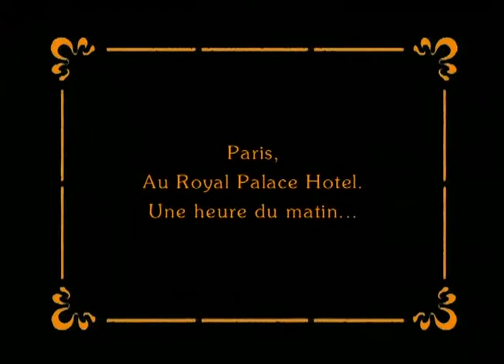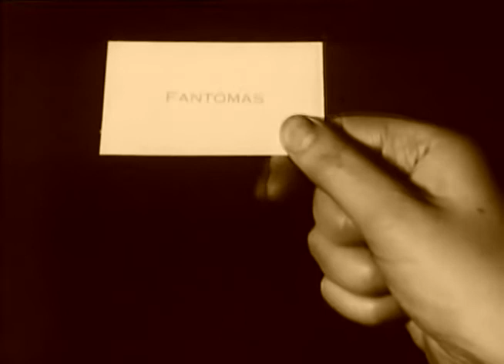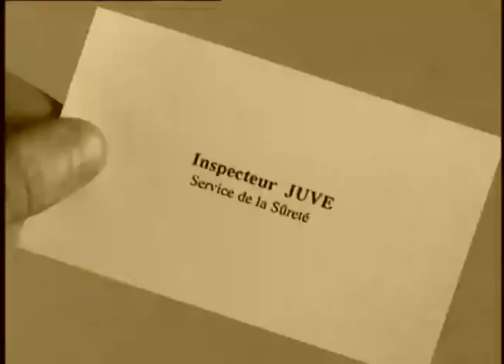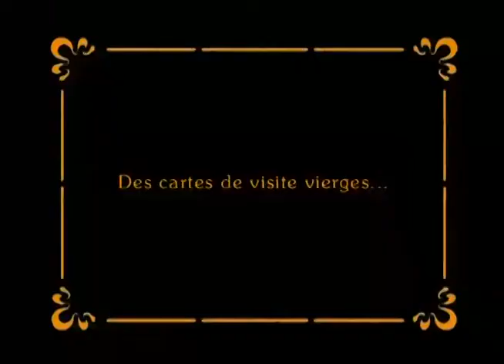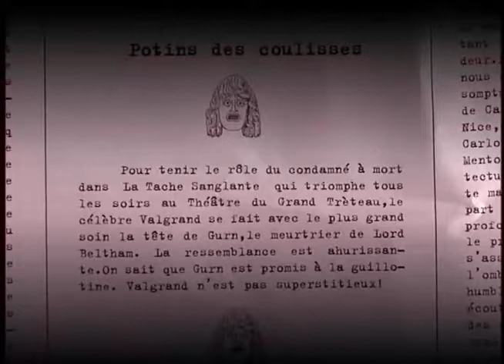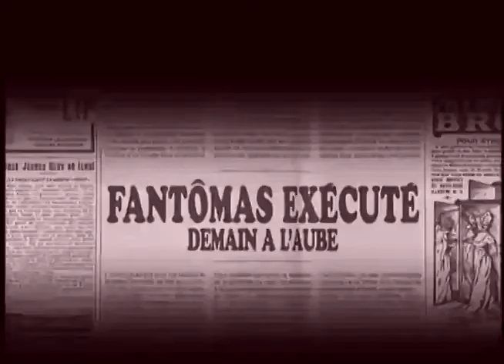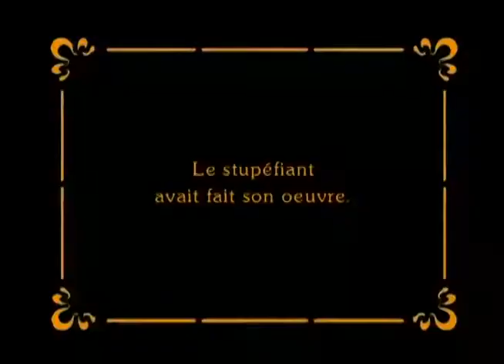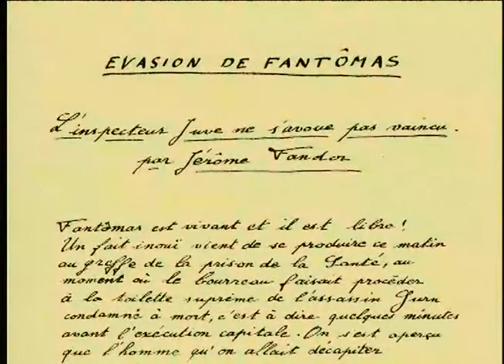À l'ombre de la guillotine (El hombre de la guillotina)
La princesa Sonia Danidoff se hospeda en el Royal Palace Hotel, París, y retira 150.000 francos de la custodia del cajero, colocando el dinero en un cajón junto con su magnífico collar de perlas. Momentos después un extraño bien vestido sale de detrás de las cortinas y, con una impresionante sangre fría, roba los objetos de valor en presencia de la princesa y con un saludo cortés le entrega su tarjeta y hace una retirada digna. Sobre la tarjeta aparece lentamente el nombre de "Fantomas". La policía llega rápidamente a la escena, pero Fantomas, fiel a su alias, ha desaparecido. El inspector Robert Juve es el detective encargado de indagar sobre misterioso ladrón, pero antes de que Juve tenga tiempo de investigar el asunto de las joyas y del efectivo robado a la princesa se le encarga investigar otro caso relacionado con Fantomas; Lord Beltham ha desaparecido. Juve visita a Lady Beltham y en el sombrero de un hombre encuentra la "G" inicial. Con una pista tan leve Juve investiga sobre "Gurn" (nada menos que el escurridizo Fantomas) hasta su alojamiento y hace el horrible descubrimiento del cadáver de Lord Beltham en uno de los baúles de viaje de "Gurn" y un paquete de las cartas especiales de Fantomas establece la conexión entre "Gurn" y Fantomas; Son el mismo hombre. Transcurren tres meses. "Gurn" ha sido juzgado y condenado a morir en la guillotina. El nombre de Lady Beltham aún no ha aparecido en relación con el caso, y la historia sostiene que el asesinato fue el resultado de una disputa violenta entre "Gurn" y Beltham, sin embargo ella está enamorada del sinvergüenza caballeroso y comienza a buscar un método de escape para él. Por medio de sobornos consigue la ayuda del Guardián Nibet y este organiza una entrevista entre el condenado y Lady Beltham en una casa con vista a la prisión. Esa noche, un famoso actor, Valgrand, produce una nueva obra que, actuando como un delincuente condenado, agrega un toque realista al maquillarse exactamente para parecerse a "Gurn". Por invitación de Lady Beltham, Valgrand, todavía maquillado como "Gurn", la visita a las dos de la madrugada y, tomando café drogado, es incapaz de reaccionar. El guardián Nibet regresa y recupera a su prisionero, ya no "Gurn", alias Fantomas, sino el desafortunado Valgrand, que pasa por todos los terribles preliminares de la ejecución de un criminal, sí, incluso hasta el punto de ser llevado a la guillotina, pero Juve descubre la verdad y hace el sorprendente descubrimiento de que Fantomas lo ha eludido una vez más.